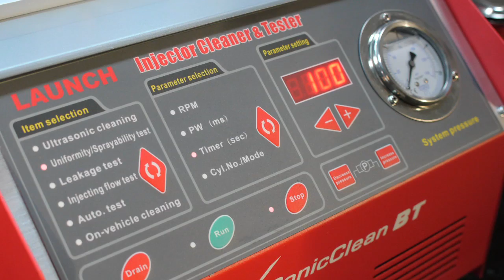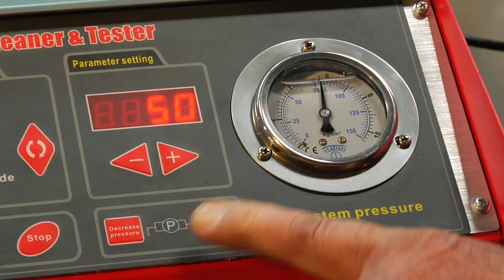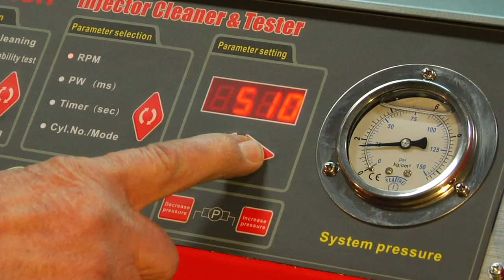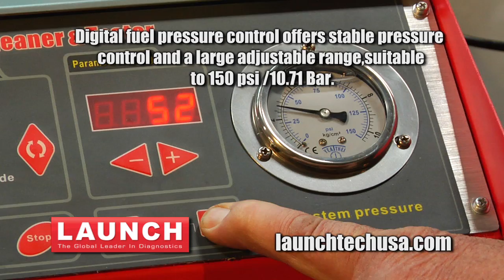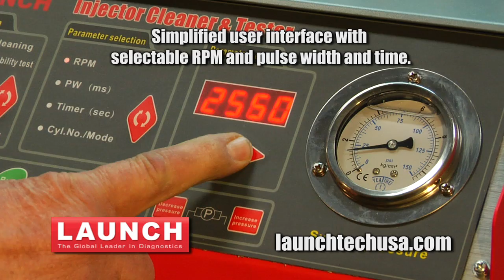X-SonicClean BT Overview